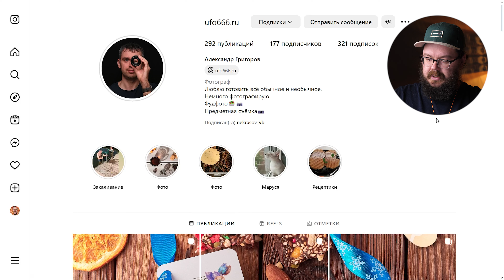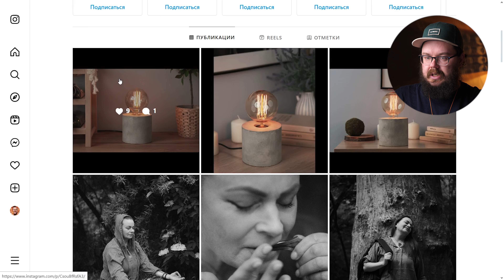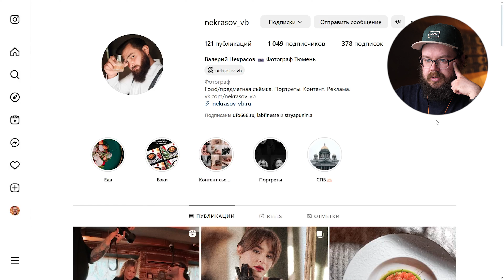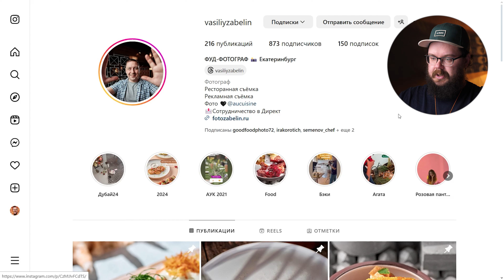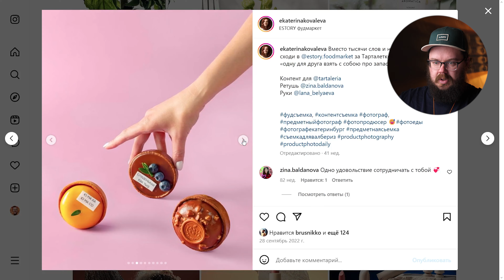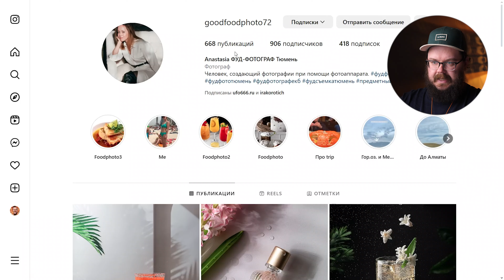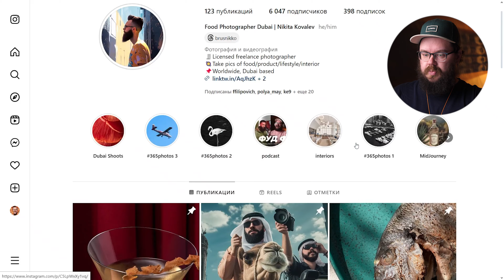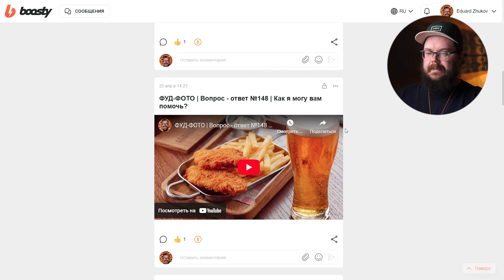Разбор фотографий еды и предметов | первоевголову 14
В этот раз разбор чуть короче, но в нем много ценной инфы, надеюсь вам понравится!) Присылайте свои работы в фуд-фото и предметной съемке на разбор!

0:00 Вступление
0:24 Александр - яблочко и брауни
6:40 Александр - карамелька и светильник
13:42 Валерон - макаронная прическа, соленья и огонь-десерт
19:16 Вася - потекшее мяско и большие композиции
25:27 Катя - макарошки, тортик и освежитель
32:48 Миллена - итальянская страничка
34:56 Настя - просто яйца, летящие цветы и некинфолк
42:04 Никитос - резкая кутикула, нерезкое вино и бэк